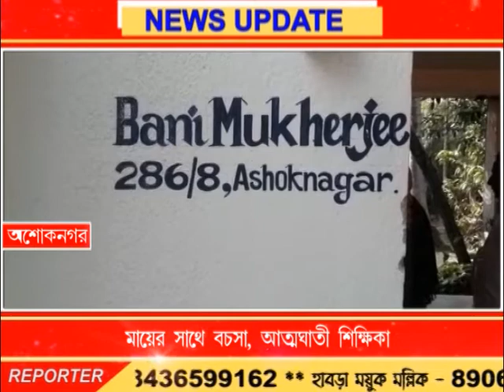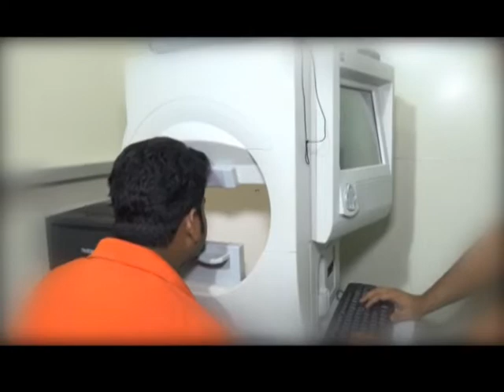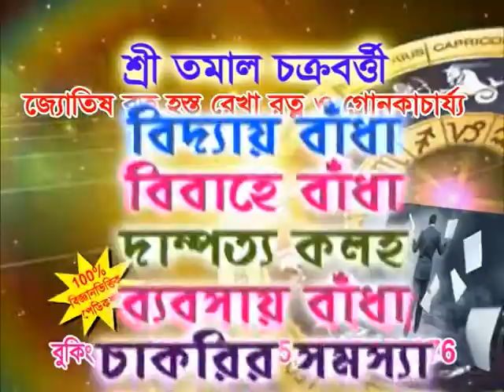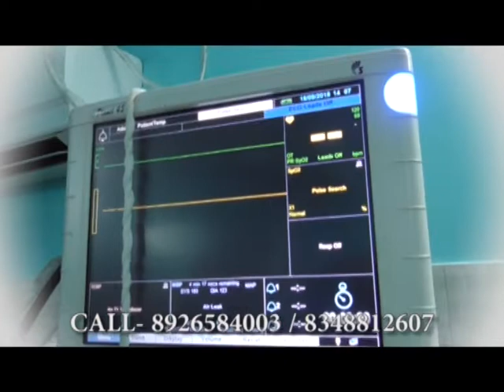Bengal LIVE 25.1.19